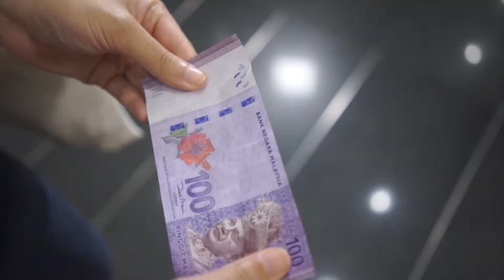Naughty Made Nice #3 - Amazin' Christmas 2017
So... are you on the Naughty or Nice list this year?

Follow our Naughty Made Nice campaign videos to discover what makes our treats naughty... AND nice...